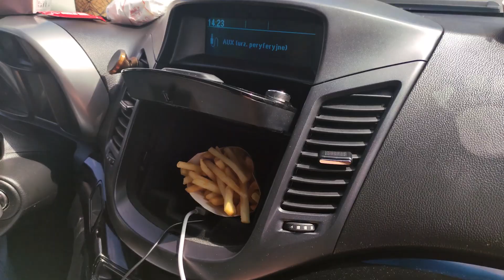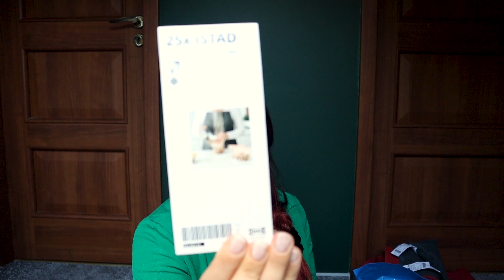Bliźniaki w IKEA! + Co z moją ENDOMETRIOZĄ?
Byliśmy w Poznaniu! Przy okazji wizyty ginekologicznej pojechaliśmy na zakupy do IKEA! Tym razem bliźniaki zachowywały się fantastycznie i na spokojnie kupiliśmy wszystko co było zaplanowane.

🎵Utwór użyte we vlogu:
Speakerphone – RYYZN 🎵

Nazywam się Marzena i jestem niepłodną położną. Pracuję w swoim mieście w Szpitalu Wojewódzkim na oddziale Noworodkowym, jako położna i jako edukator laktacyjny. Od 2017 roku staraliśmy się o dziecko, od 2018 z pomocą medyczną. Po drodze zdiagnozowaliśmy u siebie zbyt małą ilość nasienia, endometriozę III stopnia, hiperprolaktynemię, insulinooporność, trombofilię heterozygotyczną oraz podwyższone czynniki ANA.We wrześniu 2019 podeszliśmy do pierwszego nieudanego criotransferu. W listopadzie do drugiego, który okazał się tym szczęśliwym. I to na tyle szczęśliwym, że zarodek podzielił się i spodziewamy się bliźniaków! Jednojajowych!
Chłopcy przyszli na świat 22 lipca. Rupert o 12:57, a Remigiusz o 12:58. Wyszliśmy do domu po czterech dniach z wagą 2350 u Rupka i 2200 u Remka. Są idealni ♥